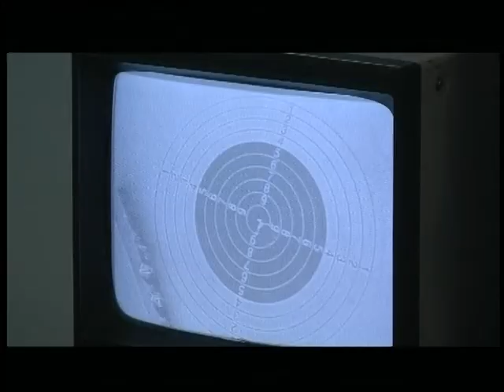07.06.18 Новини ранок 8 00